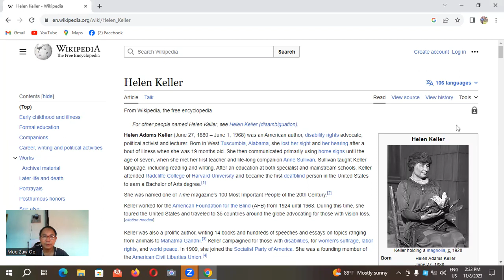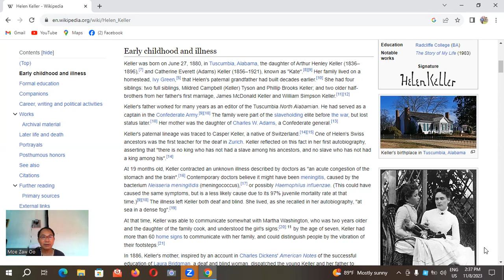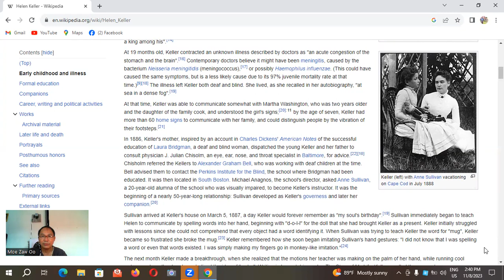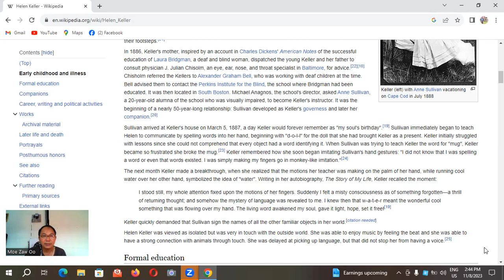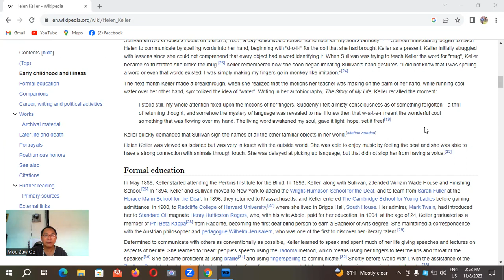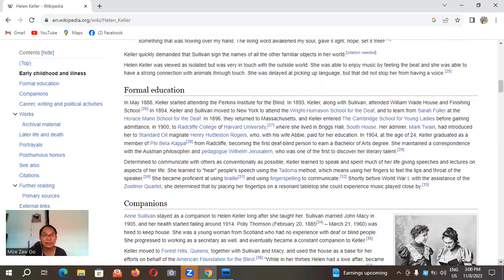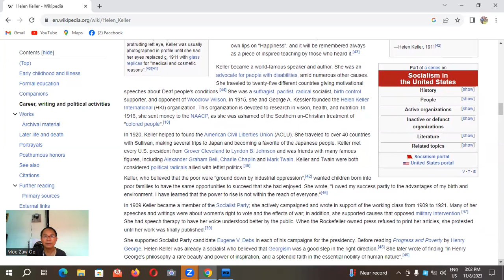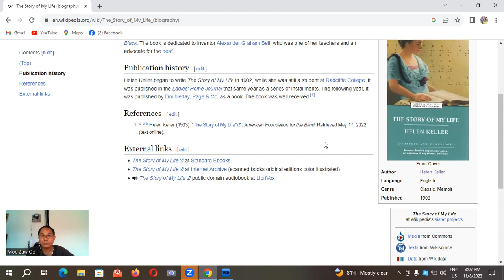Additional study about Helen Keller...